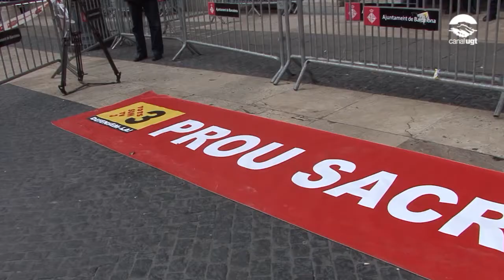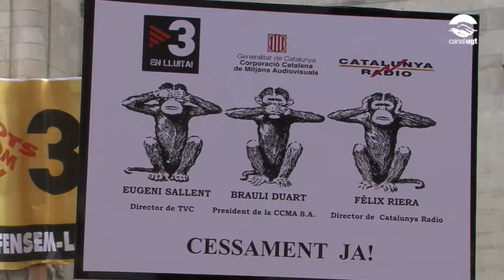La plantilla de TV3 inicia una vaga alternativa en defensa del seu conveni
La plantilla de TV3 ha inciciat avui una vaga en dies alternatius per forçar a la direcció de la CCMA a tornar a la mesa de negociació i mantenir en vigència els convenis col·lectius de TV3 i Catalunya Ràdio. Aquest migdia s'han concentrat a la Plaça de Sant Jaume.